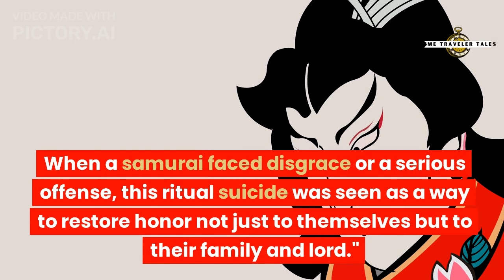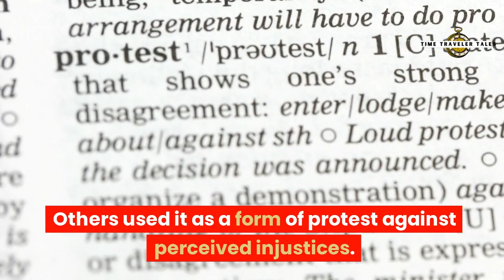Untold Facts of Hara-Kiri: Understanding the Samurai Code of Honor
🗡️ Journey with us into the heart of Bushido, the way of the warrior, as we unravel the untold facts of Hara-Kiri. In this video, we explore the sacred and solemn ritual of self-disembowelment practiced by the samurai, shedding light on the enigmatic code of honor that guided their lives.

From the origins and significance of Hara-Kiri to the deep-rooted cultural and philosophical beliefs that underpinned this ancient practice, we'll delve into the fascinating world of the samurai. Discover the untold stories and hidden truths behind this profound act of loyalty and self-sacrifice.

Join us as we decode the secrets of Bushido, the path of the warrior, and gain a deeper understanding of the unwavering commitment and indomitable spirit that defined the samurai. This video is a tribute to their legacy and a testament to their enduring influence on history and culture.

If you're captivated by Japanese history, martial arts, or simply intrigued by the complexities of honor and sacrifice, this video is a must-watch. Are you ready to honor the samurai code? 🌸🗡️🇯🇵